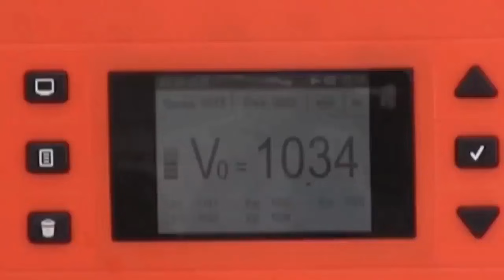В Украине разрабатывают 23 и 30-мм антиматериальные пехотные пушки для ВСУ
После 14,5-мм "Ночного Хищника" на "Маяк-перспектива" взялись за более мощные версии